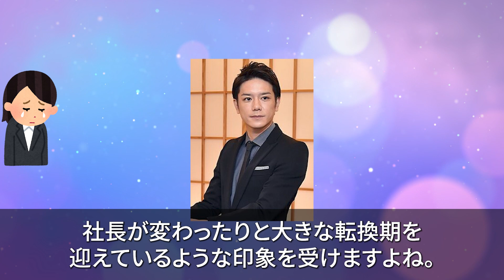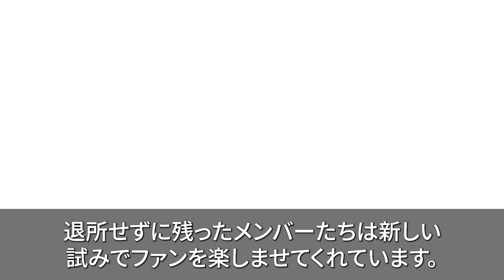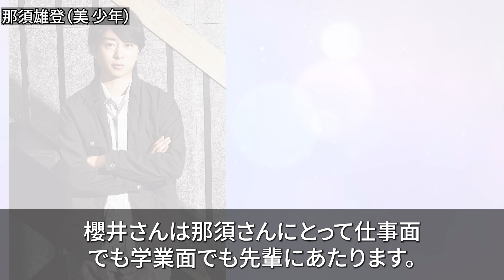【次世代】ジャニーズJr.エースの呼び声高いメンバー8選